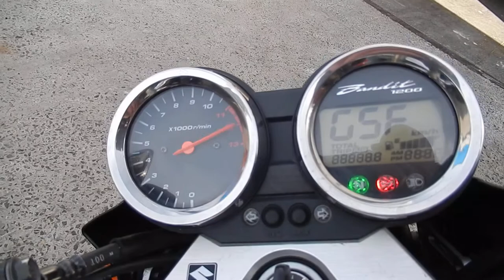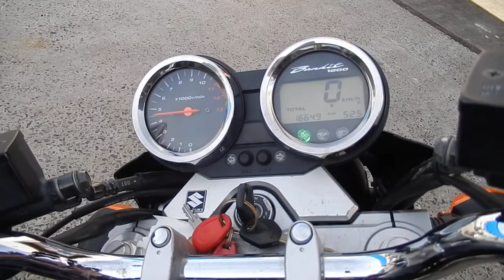No B7004 SUZUKI BANDIT 1200